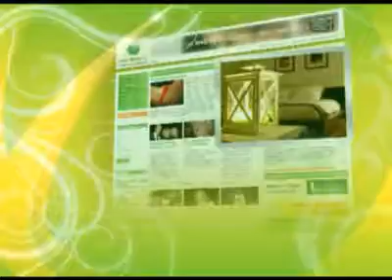Svijet ljepote - Hairstyle News 2010 u Opatiji